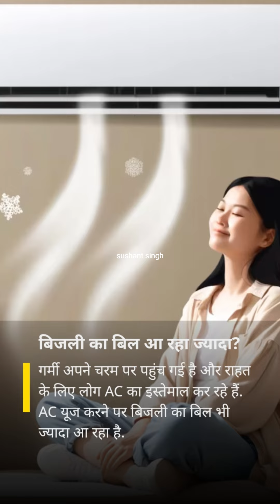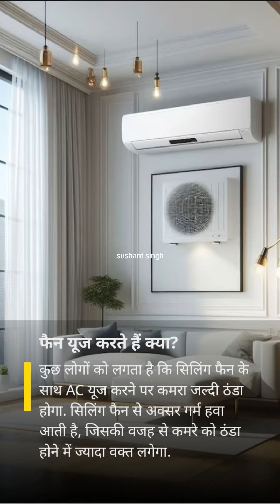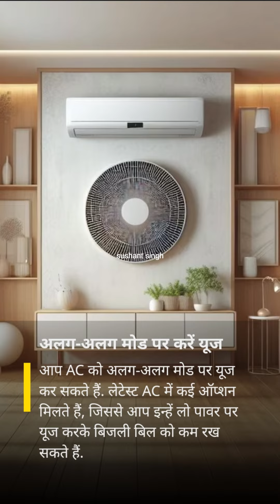AC चलाने पर बहुत ज्यादा आ रहा बिजली बिल, ये हो सकती है वजह